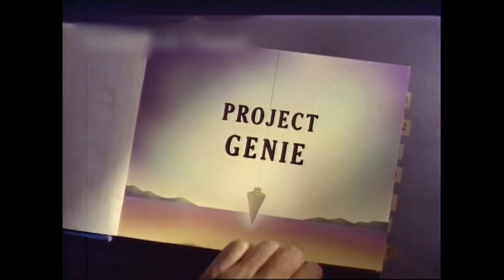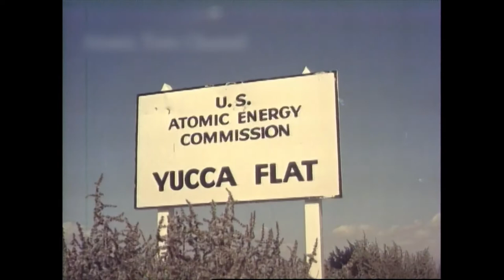💥 Project Genie : Air-To-Air Rocket Nuclear Testing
Film covers aerial test firing of MB-1 Genie from an F-89J over Yucca Flats, Nevada. Shows MB-1 Genie being checked out and loaded aboard F-89J at Indian springs AFB, Nevada; and nuclear blast